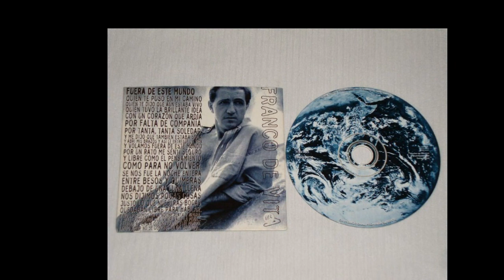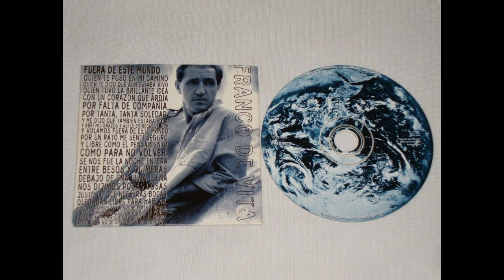FRANCO DE VITA -GOLPEANDO EN EL MISMO LUGAR